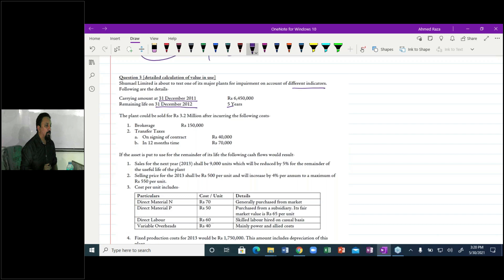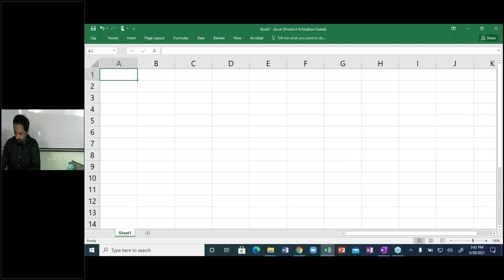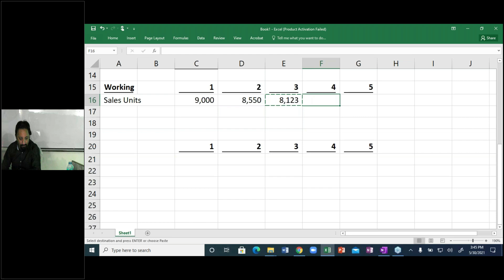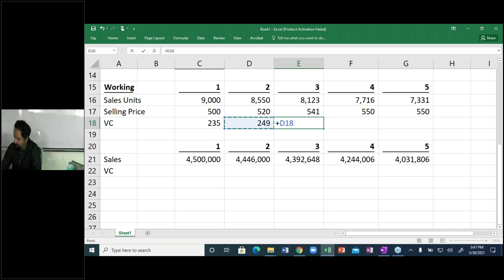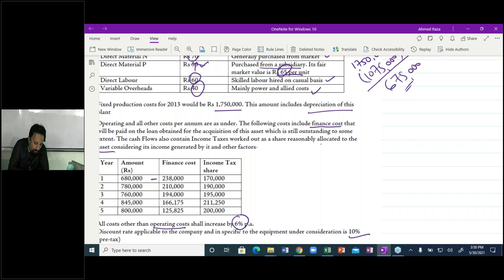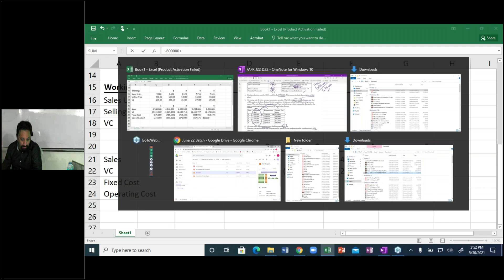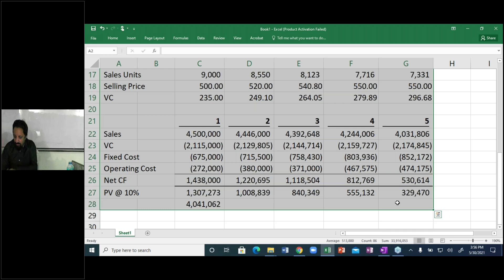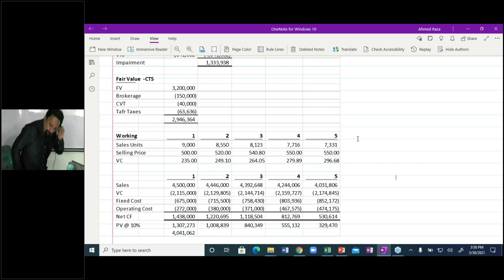Revision IAS 36 Comprehensive question 1